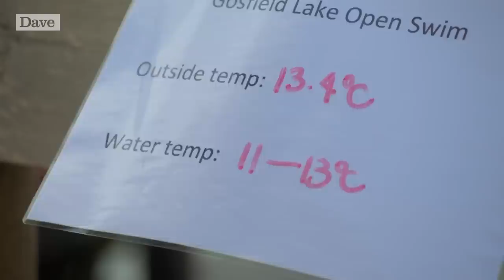Fern Brady & Ivo Graham's BEST BITS From British As Folk | Dave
Fern Brady & Ivo Graham get up to no good exploring the quirkiest corners of Britain, with some help from Darren Harriott.

Stream full episodes of British as Folk for free on UKTV Play

This is an Albert Sustainable Carbon Neutral production.

FIND DAVE ON TELLY:
📺  Freeview 19, Sky 111, Virgin 127, BT & TalkTalk 19, Freesat 157